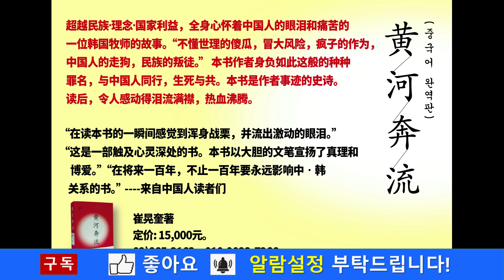[405회] 왕 같은 제사장. 한국교회가 배출한 세계적 목회자 조용기 목사.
2천년 기독교 역사상 가장 뛰어난 창조적 목회자 조용기 목사. 한국교회가 배출한 세계적 목회자. 한국교회의 영적 거인 조용기 목사를 2천년 세계기독교 역사의 관점에서 평가한 다음 동영상을 꼭 보시기 바랍니다.#
1. 한강의 문명(The civilization of the Han-River)
한국기독교는 인류 문명사적 기적을 만든 ‘한강의 문명’의 바탕이자 견인차, 선구자였습니다. 이것은 객관적 역사입니다. 그리고 메시지 민족이 되었습니다. 인류문명사의 선구자, 세계 자유문명의 선도자, 세계 복음화의 소명자 대한민국! 세계교회의 선도자 한국교회! ‘한강의 문명TV’는 이 소명의 목소리를 발하는 유튜브입니다. 우리에게 주어진 임무 가운데 하나는 북한복음화와 통일 그리고 중국복음화와 자유화입니다.
한강의 문명을 더 깊게, 더 위대하게! 한강의 문명은 한반도와 아시아, 세계를 비추는 진리와 자유의 등대! 한반도와 아시아, 세계를 향해 흐르는 진리와 자유의 물결! 한강의 물결이 한반도의 방방곡곡, 아시아, 세계로 흐를지어다! 흐르고 흐를지어다! 이 물결이 닿는 곳마다 하늘의 문이 열려 생명의 영, 자유의 영, 진리의 영이 폭포수처럼 부어질지어다.

2. 강력 추천도서: 《황하의 물결》 저자: 최황규 목사.

3. 중국어 완역판 《黃河奔流》: “从灵魂深处流出眼泪，越读越在我的心点燃火花。” “在读本书的一瞬间感觉到浑身战栗，并流出激动的眼泪。” “这是一部触及心灵深处的书。本书以大胆的文笔宣扬了真理和博爱。” “在将来一百年，不止一百年要永远影响中‧韩关系的书。” 来自中国人读者们 .

4. '구독'과 '좋아요' 부탁드립니다.

5. 연락처